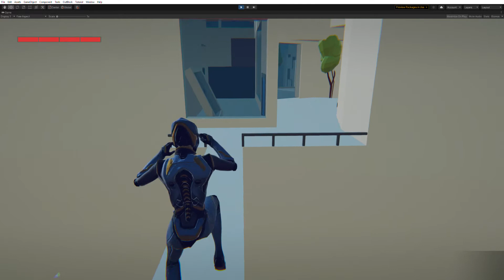Scale Level Design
Sky City